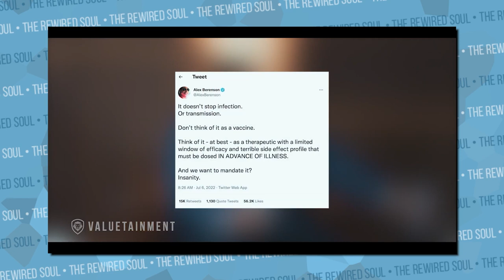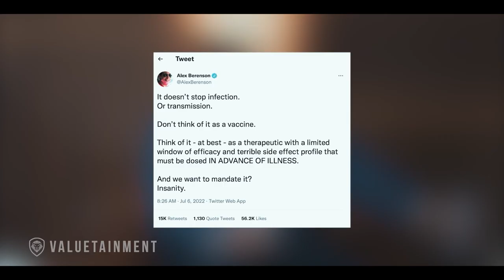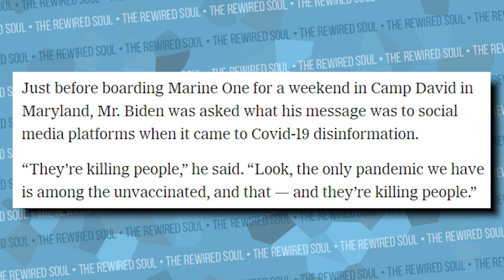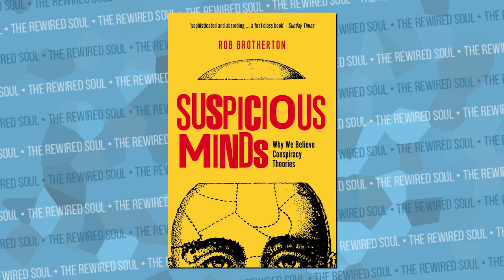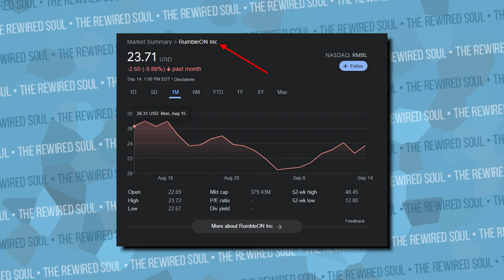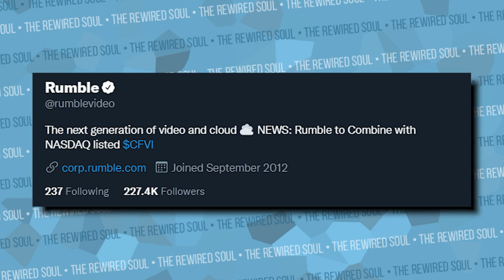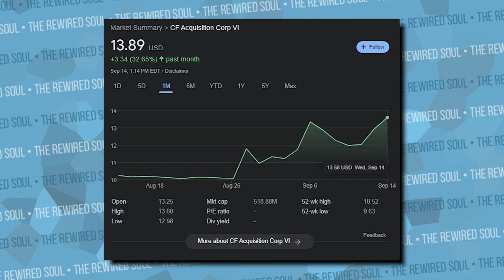Andrew Tate Loses it (Patrick Bet-David Podcast Interview)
Andrew Tate was just on the Patrick Bet-David podcast for an interview and discussed a lot of conspiracy theories and spread misinformation. We break it down in this video.

Suspicious minds